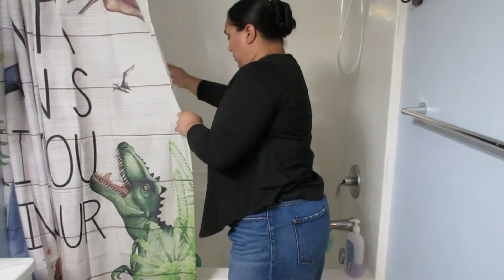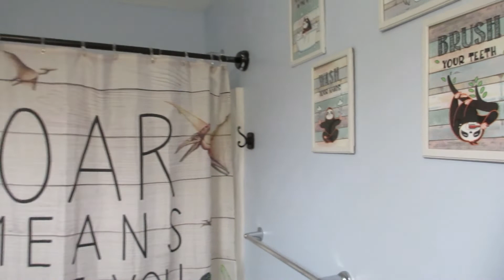From Grime to Shine: A Mom of 5’s Bathroom Cleaning Motivation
Hello to all the wonderful Mommas out there!
In today's video I share my Motivational Cleaning video in the kids bathroom.
I hope that this video gets mommas motivated and encouragement in the things we do on a regular basis.

Thank you Lovely's !